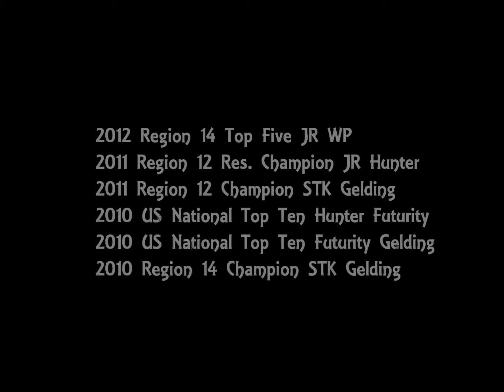RA Poker Face (Versace x Too Many Roses)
2007, Chestnut 15.3 Half Arabian Gelding